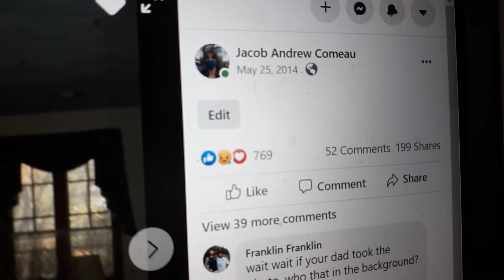March 18, 2014